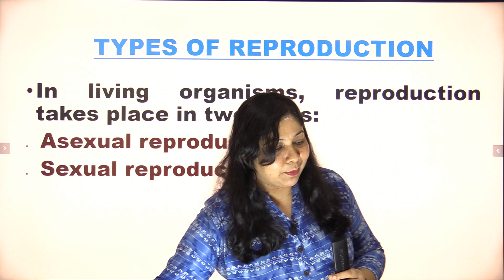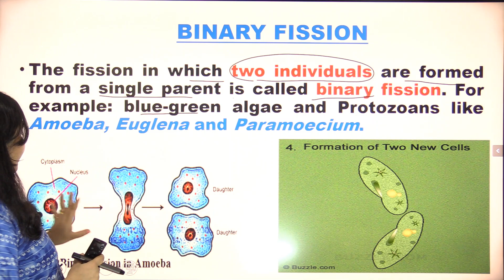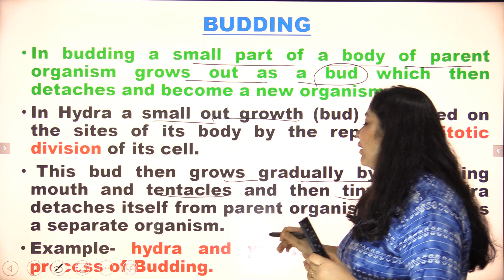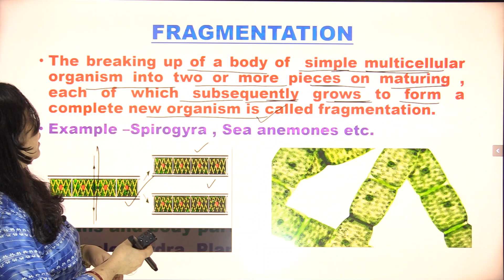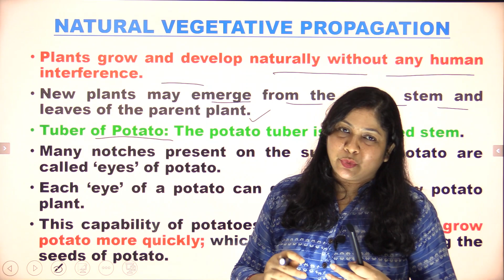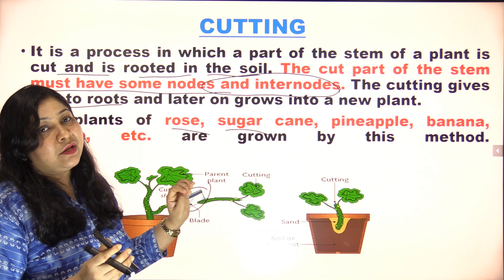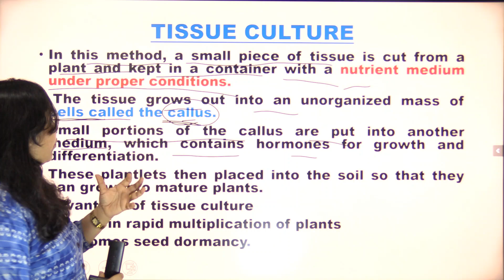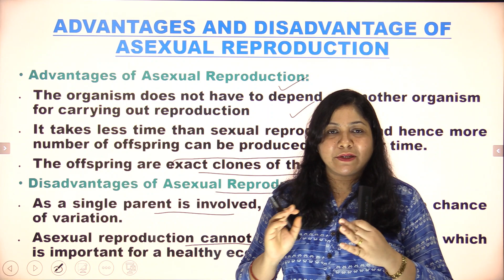REPRODUCTION 02 | ASEXUAL REPRODUCTION | X CBSE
we also provide classroom coaching classes .